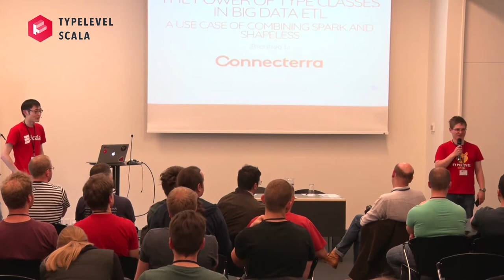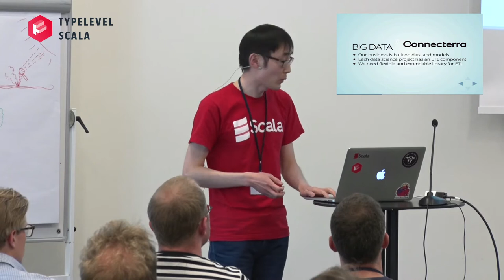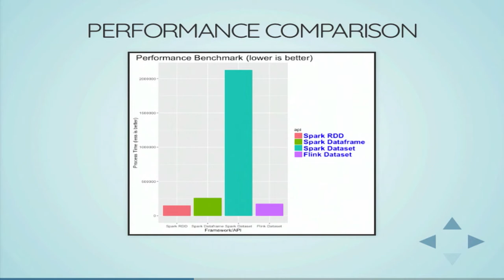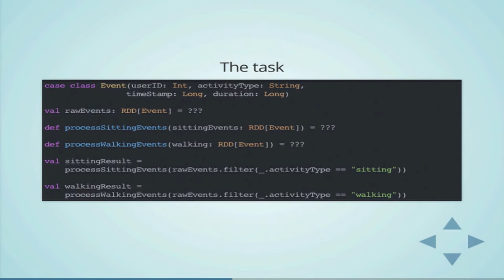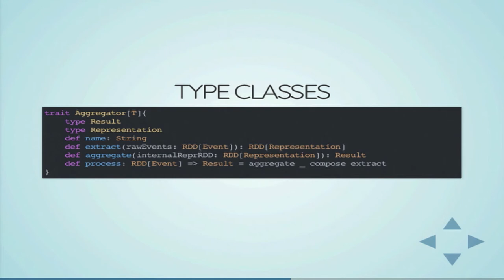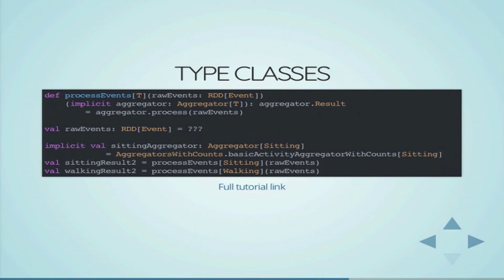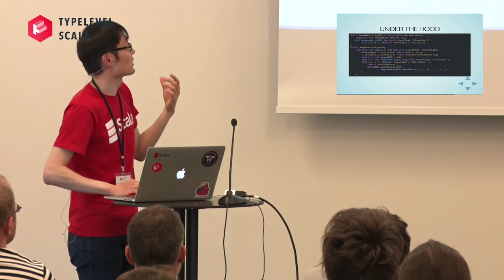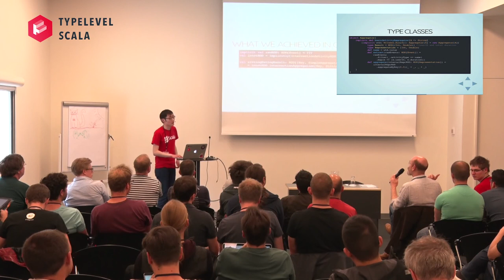The power of type classes in big data ETL – Zhenhao Li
In this talk, we will explore a type driven approach of big data ETL in Spark. Through code snippets, we will see how to express data processing logic with type classes and singleton types using Shapeless, and how to build a higher level DSL over Spark to make the logic easy to read from the code.

* Material *

* Event *

* About Speaker *

Zhenhao Li is a data engineer and data scientist at Connecterra, a data science and IoT startup. He is responsible for making scalable data processing jobs and pipelines and making sure data science insights are generated and delivered in real time. Before joining Connecterra, Zhenhao worked for Accenture in the area of big data and IoT technology consulting, helping major clients to adapt new technologies such as Kafka and Flink, the immutable data paradigm, and functional programming to gain business value faster. He holds a bachelor degree in software engineering and a master degree in logic. He was doing a PhD in mathematical logic at the University of Amsterdam when decided to change his career path to big data and data science. He loves functional programming, and Scala is his primary language for engineering work.

* Licensing *